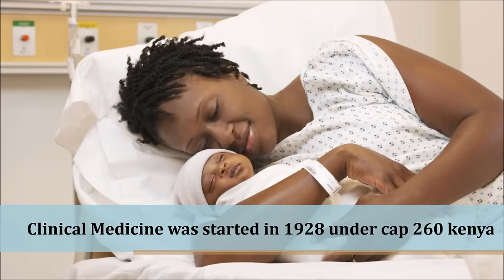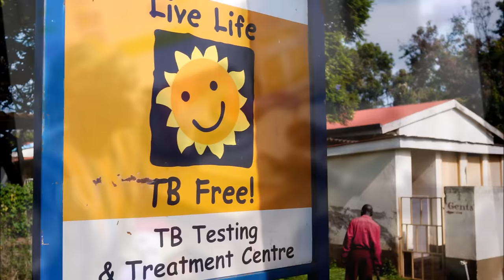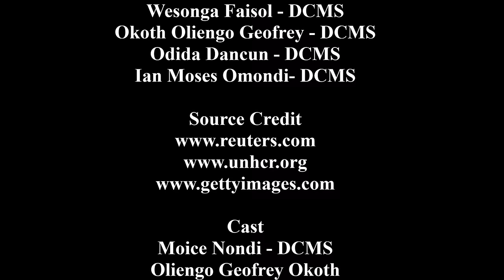Clinical Officer's Documentary4K (official)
this is the first ever documentary about a clinical officer, which talks about generally what it entails to be a clinical officer and all the amaizing work they have done in our hospitals and beyond ever since its birth in 1928, their work is immense that it cant go unnoticed. God Bless Clinical Officers